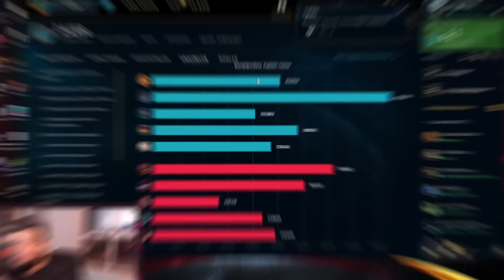LEONA JUNGLE | 1V1 DE HECARİM KESEN LEONA | HER GANK = KİLL!! | ABSÜRTİŞLER 2 Elayja - Leona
Selam Yakışıklı! Bugün ormanda Leona oynuyoruz. Leona jungle troll mu değil mi? ormanda güçlü mü? Tercih edilmeli mi? Artıları ve eksileri neler tüm soruların cevabını bulabileceğiniz bir video iyi seyirler :)

Leona orman
Leona jungle
Leona öğretici
Leona öğretici oynanış
Leona
Leona 1v9
Leona one shot
Leona tek atma
Leona gameplay
Leona build
Leona rün
Elayja
Leona taktik
Leona orman
Lol
League of Legends
Leona montage
lol öğretici
Tek atan Leona
Leona oneshot
Leona gameplay
Leona lol
Leona 5v1
Leona
5v1 atan hero
Leona 5v1
Leona s10 build
Leona
Leona outplay
Tek atan Leona
Lcs farm Leona
1v1de heca kesen leona
her gank =kill